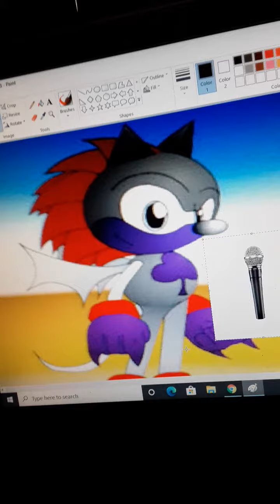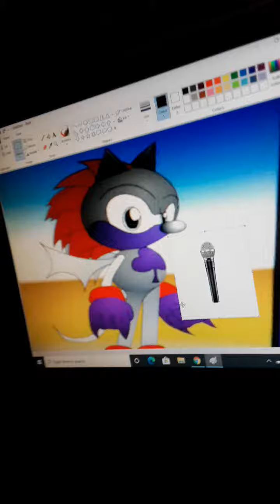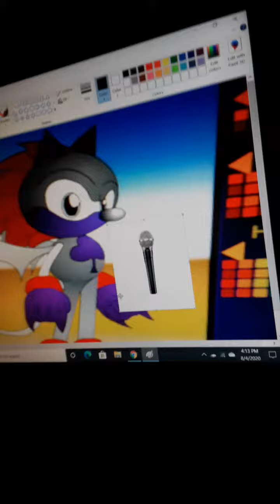Happy birthday spyro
To a familar purple and gold dragon